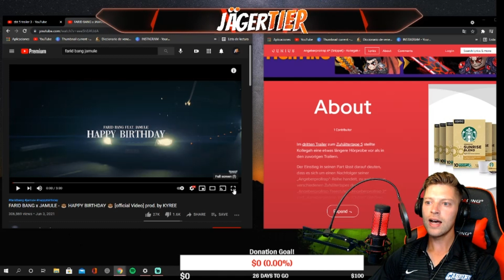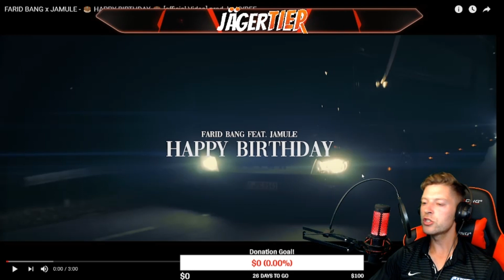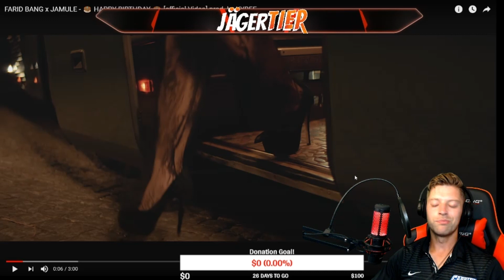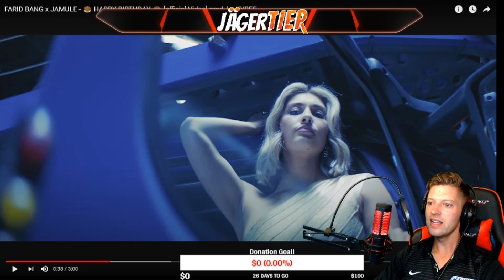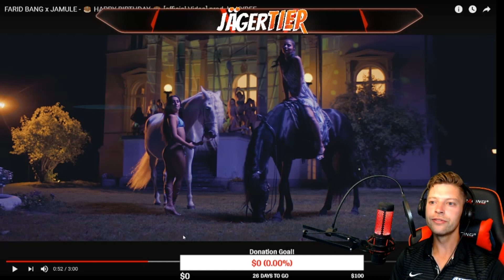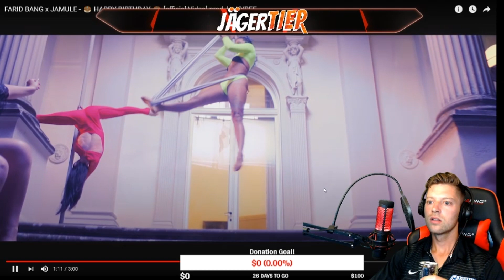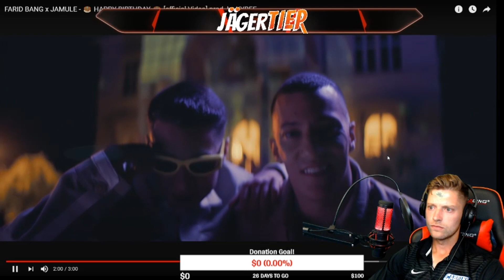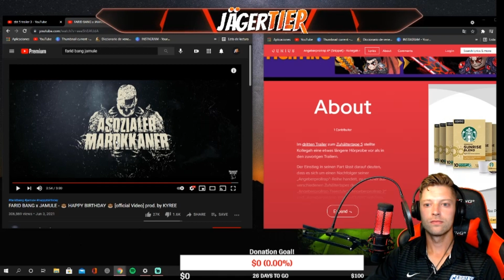AMERICAN REACTS to GERMAN RAP! FARID BANG x JAMULE - 🎂 HAPPY BIRTHDAY 🎂